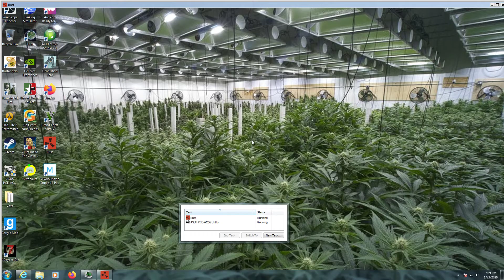Quick Launch Site Run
Need A Red Card A Green Card @nd 2 Fuses to Complete Make sure when you enter you turn the power generator on so you dont get locked inside.